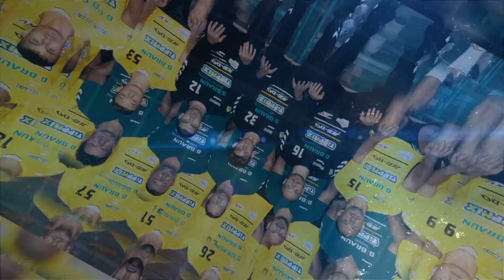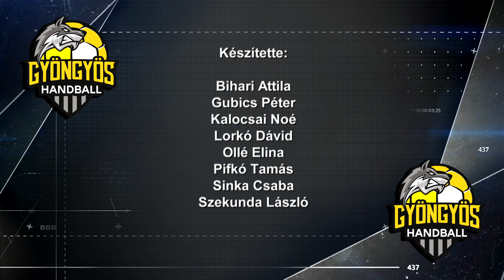FARKASOK - 65. RÉSZ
Az első idei erőfelmérő után beszélgettünk a tapasztalatokról és a felkészülés folytatásáról Bíró Balázs vezetőedzővel és Hegedüs Márkkal, a HE-DO B. Braun Gyöngyös csapatkapitányával.